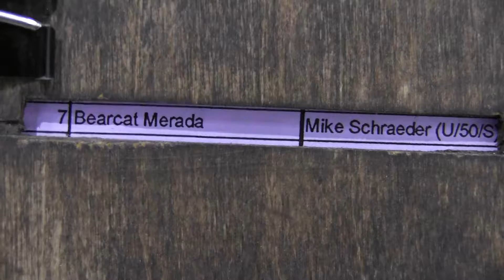Bearcat Merada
Southern Futurity 2015
Shown by Mike Shraeder
Derby Amateur $50,000 Finals
Scored 218.5